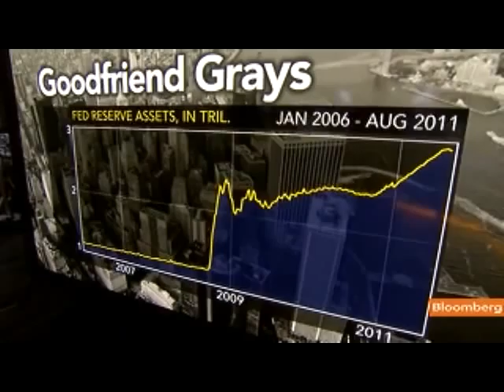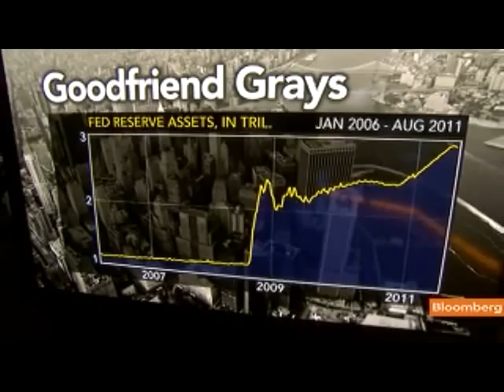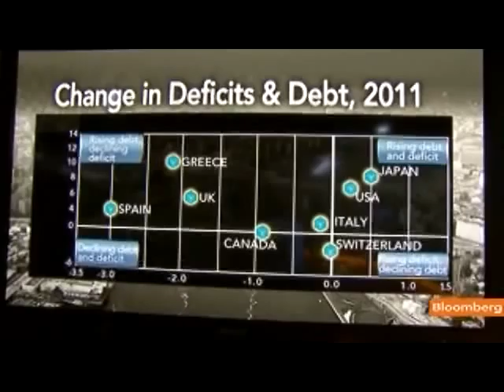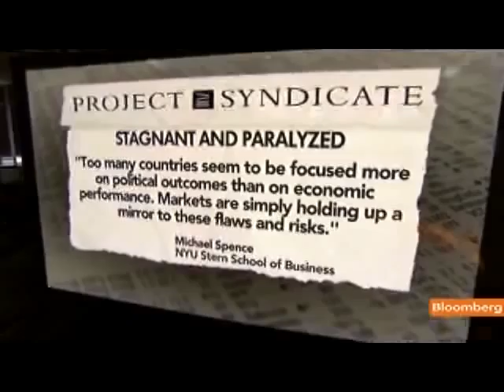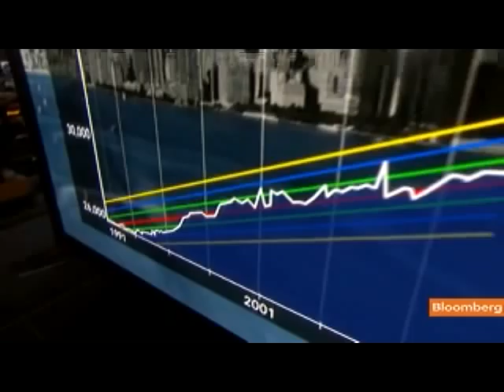Goodfriend Says Fed Should Resist Pressure for More QE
Aug. 9 (Bloomberg) -- Marvin Goodfriend, a professor of economics at Carnegie Mellon University, discusses the outlook for Federal Reserve policy and prospects for further quantitative easing.
     Goodfriend speaks with Tom Keene on Bloomberg Television's "Surveillance Midday." (Source: Bloomberg)